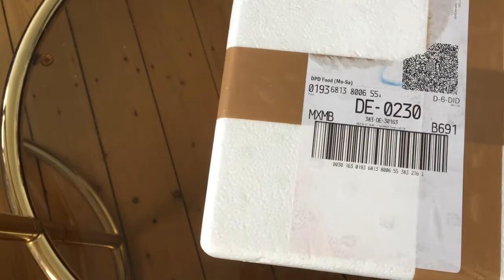Сыр из Германии.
Свежий натуральный, молочный сыр обладает изумительным вкусом с легкой кислинкой. В интернет -  магазине amaazoon.ru имеется большой ассортимент натурального сыра на любой вкус. Доставка из Германии в Россию и страны СНГ.